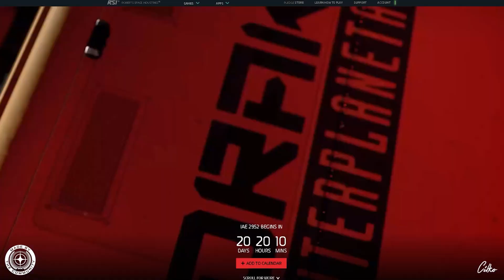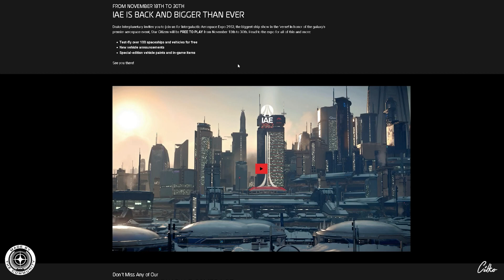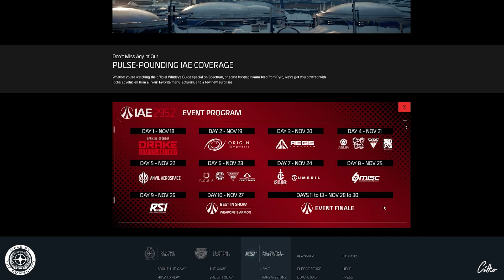STAR CITIZEN #230 | VERSE NEWS | INFOS ZUR IAE 2952 | Deutsch/German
Viele Spaß...

STAR CITIZEN...

Mein PC:
▪ Mainboard (1151): ASUS PRIME Z370-P
▪ Prozessor:  Intel Core i9-9900K Prozessor (16M Cache, bis zu 5,00 GHz)
▪ Arbeitsspeicher: 64GB DDR4-RAM, 2666 MHz, Ballistix Sport LT
▪ Grafikkarte: ASUS GeForce RTX 2080Ti Dual 11 GB GDDR6 3xDP/HDMI/USB Typ C